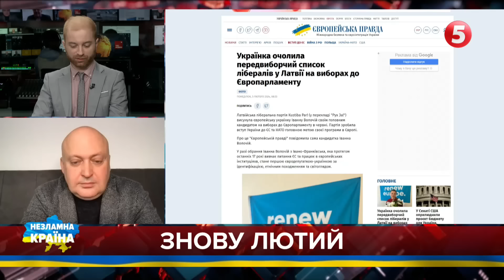⚡ТА ЩО ЗА🤬?! Ердоган обговорить із пУТІНИМ УКРАЇНСЬКЕ ЗЕРНО. І мир в усьому світі?!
ОЛЕГ ЛІСНИЙ, політолог-міжнародник.
Допомога із Заходу - це два кроки вперед, один - назад.
Туреччина - така собі лайтова росія. У них теж усюди винні "п*ндоси".
На тактичному рівні на Орбана знайшли управу. Треба це зробити на стратегічному рівні. Бо Орбан може розбестити інших, мовляв "так можна було"?

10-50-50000 - будь-яка сума має значення.

Разом переможемо!
Слава Україні!